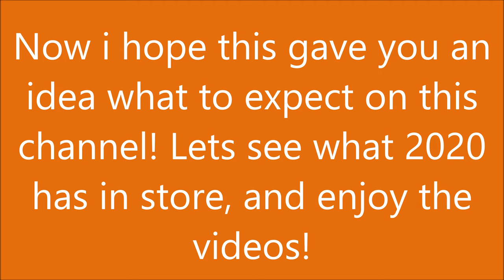Official 2020 Channel Trailer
2160p 4K HD!

Here is my Official 2020 Channel Trailer for this year folks! I present to you what will occur on this channel throughout the course of the year, i hope to bring enjoyable, entertaining content to you viewers everytime!